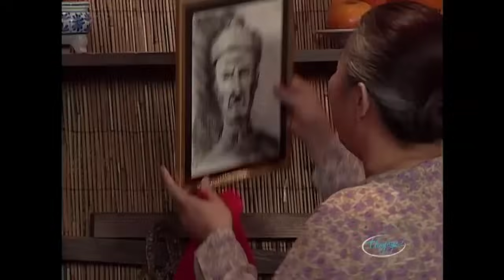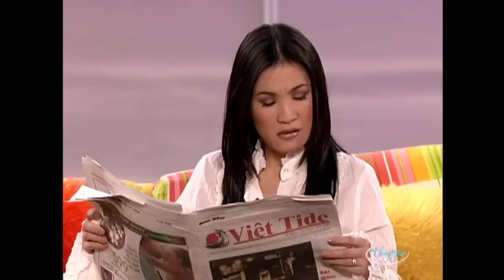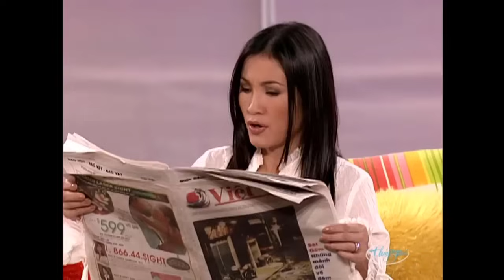Hài Kịch Tuyển Chọn NS Hài Hồng Đào, Quang Minh, Kiều Linh "GIA TÀI NGƯỜI HÀNG XÓM" Hài Hay Nhất PBN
☞ Hài Kịch : Gia Tài Người Hàng Xóm - Hồng Đào, Quang Minh, Trang Thanh Lan, Kiều Linh - PBN 52
☞ Hài Kịch :  Lá Sầu Riêng Đông Lạnh - Hồng Đào, Quang Minh, TT Lan, M Huyền, M Trinh - PBN 55
☞ Hài Kịch : Lộng Giả Thành Chân - Hồng Đào, Quang Minh - PBN 63
** Nghệ sĩ : Hồng Đào, Quang Minh, Trang Thanh Lan, Kiều Linh, M Huyền, M Trinh